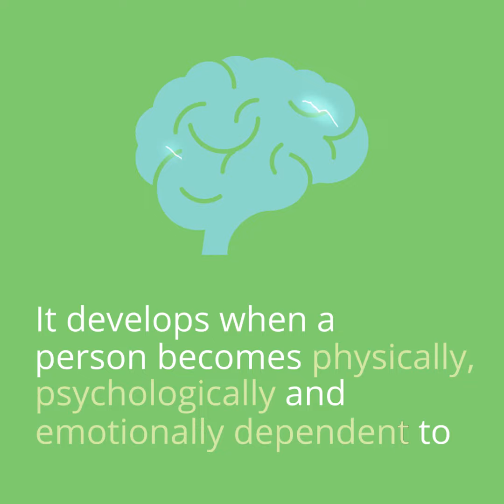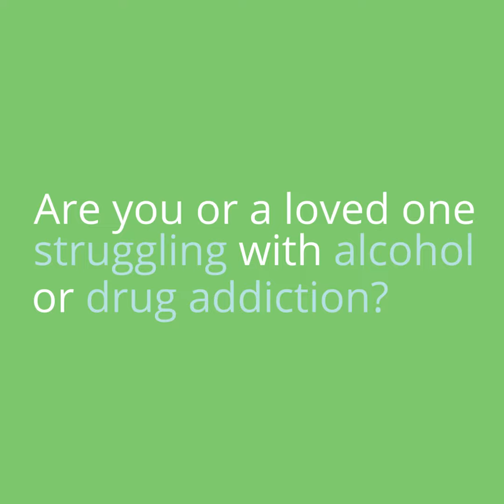What is Addiction? | Overview of Substance Use Disorders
What is Addiction?

Modern medicine understands that addiction to drugs or alcohol to be a chronic disease of the brain in which the reward system, memory, learning, motivation, and associated brain systems are changed, leading to compulsive behaviors around specific triggers, most often substances. Treatment for addiction involves detoxing the body from any drugs or alcohol and working with specialists to change behaviors around these substances.

Who struggled with drug addiction and what drugs are abused?

Typically, addiction occurs in four stages:

1. Experimenting with the drug and enjoying their effects

2. Social or regular use, like drinking consistently with friends or abusing drugs frequently at parties

3. Problematic or risky use as drug abuse becomes extreme regardless of the consequences

4. Physical dependence as the brain gets used to the presence of the drug to feel normal

FAMILIES GUIDE TO DRUG ADDICTION AND TREATMENT CENTERS

The reality that a loved one is abusing drugs or alcohol and fighting an addiction can be a hard one to face. Many families struggle with this news. It can be known for quite some time that a particular family member—a child, a sibling, a spouse or partner, or a parent—has been abusing addictive substances. Or it can be a total surprise that no one saw coming.